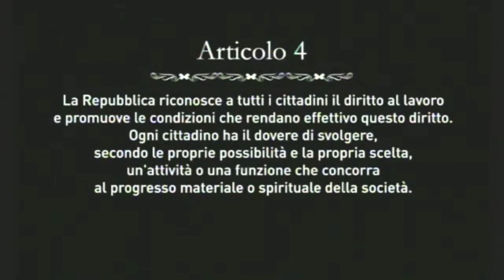Fausto Barosco intervento Tsunami Tour Roma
L'intervento di Fausto Barosco all'ultima tappa dello Tsunami Tour in Piazza San Giovanni a Roma.